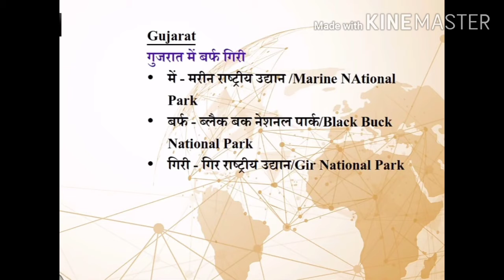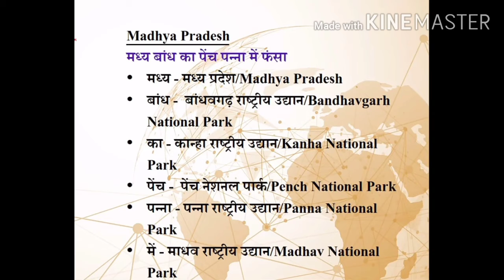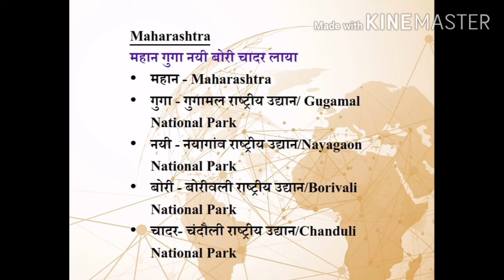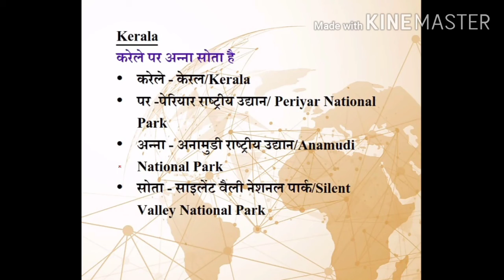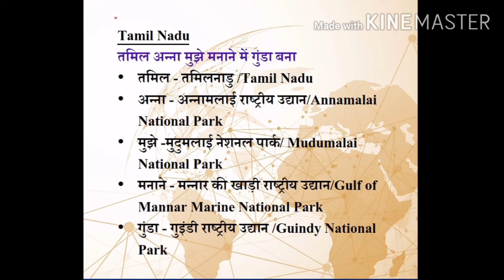भारत का राष्ट्रीय उद्यान , ट्रिक के जरिये याद करे कभी भूलोगे नही 👌👌